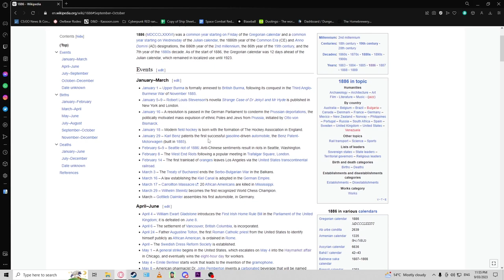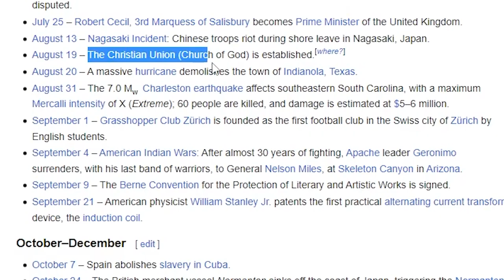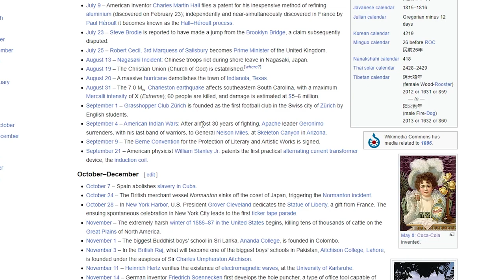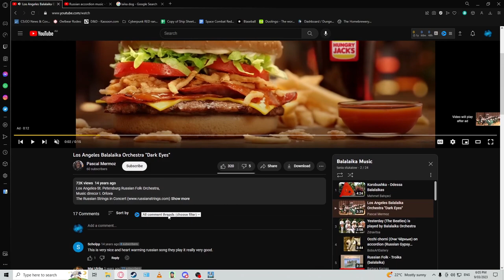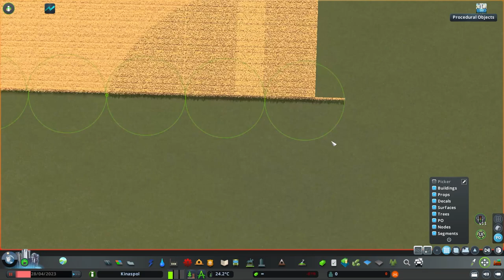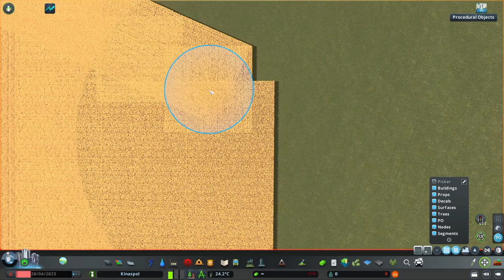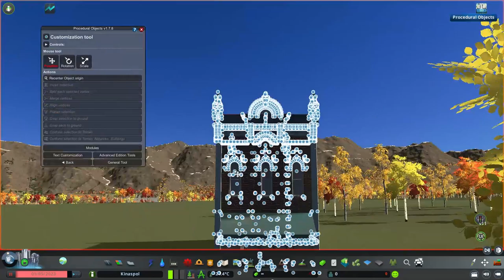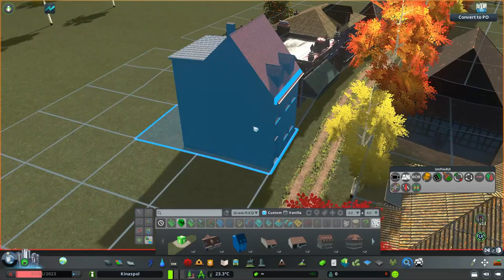Building a 19th Century Russian Town in Cities Skylines | Kinaspol #1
Hello, I am back, I have upload video, yes this will be a series and I will try harder to keep it consistently uploaded.

This series is set in an alternate world during the late 19th century. The city itself starts off as a fairly medieval Russian village in a remote location, though as the series goes on you'll see it grow and the world around it.

I'll be making more cities skylines content so stay tuned for that, I'm mostly just going to focus on this and I know the timing of this is kind of tragic what with Cities Skylines 2 coming out this year and being announced a few days ago. The two aren't actually related this was pure happenstance.

This episode will mostly focus on farming, agrarianism and feudalism in the late 19th century Russian Empire. I won't try to touch on politics too much and too heavy early on but it is inevitable that a series including the USSR will include communism, economic policy and politics.

Please do not take any of my opinions as fact or as expert knowledge, this is a cities skylines passion project and is not a real depiction of the world we live in. The alternate history of the world will become more apparent later in the series relating to Kinaspol itself and also the USSR and world geopolitics on a greater scale.

I am also going to be including some fantastical elements, or non-realistic elements into cities skylines but that's for a later episode. I've written enough for a YouTube description, just watch the video.